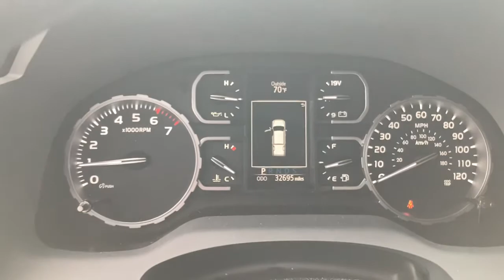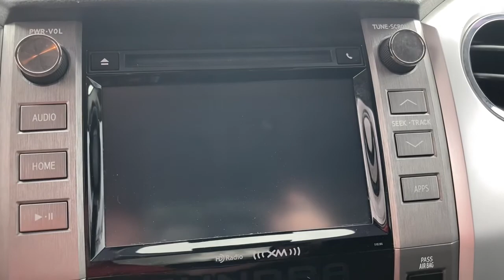2018 Toyota Tundra Augusta GA, Aiken, SC, Grovetown GA, Evans GA, North Augusta SC TU3119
Super White Used 2018 Toyota Tundra available at Master Automotive. Servicing Augusta, Georgia and Aiken, South Carolina as well as the Grovetown GA, Evans GA, North Augusta SC area.

Master Automotive
3710 Washington Rd

This vehicle is at Master Buick GMC in Augusta, GA.brRecent Arrival! Priced below KBB Fair Purchase Price!brbrTundra SR5, 4D CrewMax, 5.7L 8-Cylinder SMPI Flex Fuel DOHC, 6-Speed Automatic Electronic with Overdrive, 4WD, Super White, Graphite Fabric. CARFAX One-Owner. Clean CARFAX.brbrOdometer is 9044 miles below market average! Don't pay too much for the vehicle you want...Come on down and take a look at this terrific 2018 Toyota Tundra. $249 Dealer Fee. - Master Buick GMC -  After We Sell, We Serve Since 1937. Located in beautiful Augusta,GA. Friendly Staff, Savings, Selection, and Effortless Sales Process. Awards:br  * 2018 KBB.com Best Resale Value Awards   * 2018 KBB.com 10 Most Awarded Brands